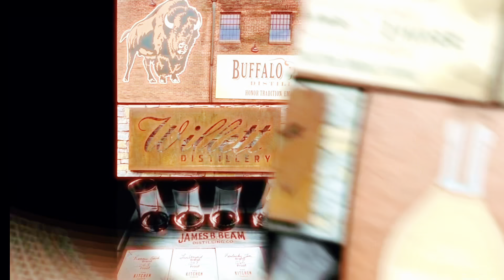BERNHEIM BARREL PROOF A223 VS B923 Whiskey Review!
In this video, we'll be comparing two different batches of Bernheim Barrel Proof whiskey - A223 and B923. Join us as we review and taste these two varieties to see how they stack up against each other. If you're a fan of Bernheim whiskey or just looking for a new whiskey to try, this review is for you!
Follow us in Facebook,Instagram and Tick Tok
Thanks for watchig us